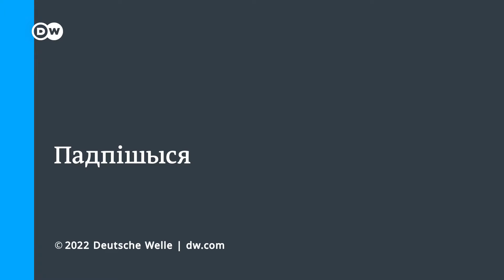Белоруска, бежавшая из Киева: "Сейчас ты понимаешь, что на кону весь мир"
Врач-эндоскопист Лидия Тарасенко была вынуждена уехать из Беларуси в Киев осенью 2020 года. В 2022 ей пришлось бежать уже из украинской столицы, из-за российского вторжения в Украину. Трое суток она добиралась к друзьям в Варшаву, а теперь ищет волонтеров, которые готовы ехать в Украину оказывать помощь.